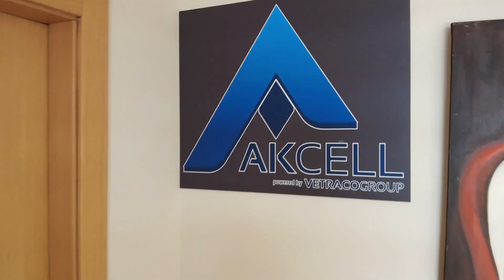Akcell Çalışan Memnuniyeti